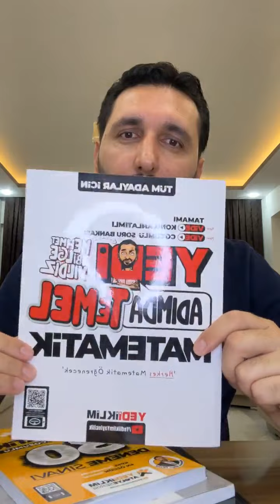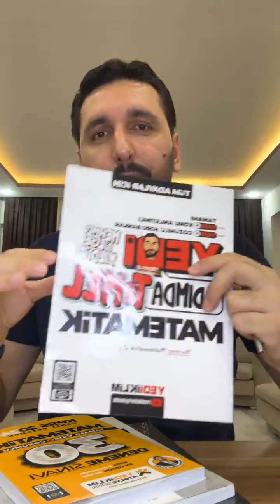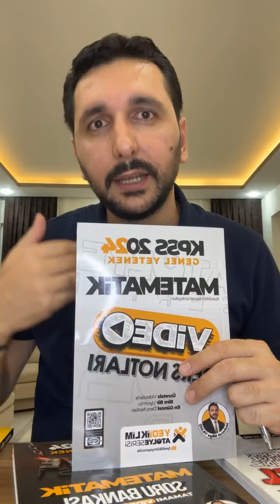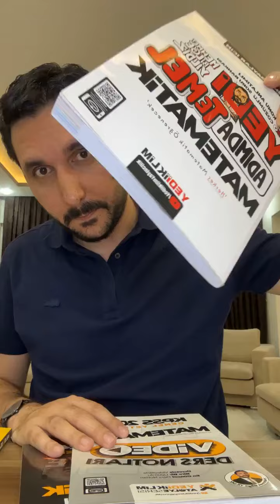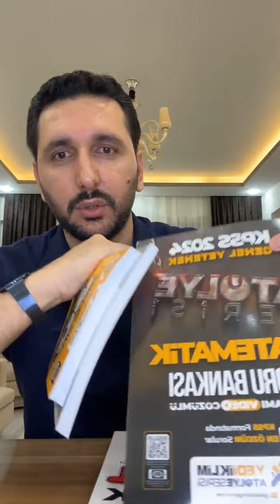KPSS 2024 MATEMATİK YOL HARİTASI | Mehmet Bilge Yıldız